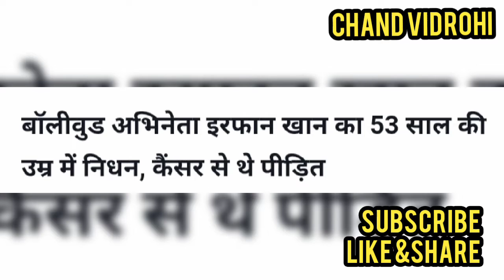फिल्म अभिनेता इरफान खान का निधन हो गया l/इरफान खान/चांद विद्रोही/मुंबई/लॉक डाउन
Film actor Irrfan Khan passed away./Irfan Khan/chand Vidrohi/Mumbai/Lockdown